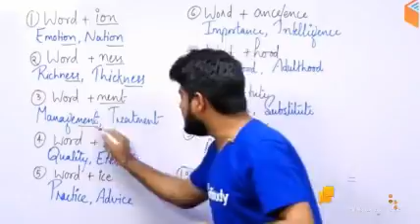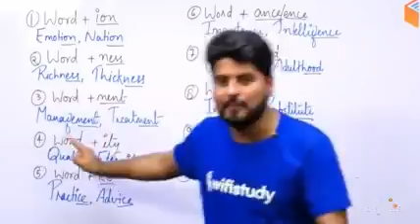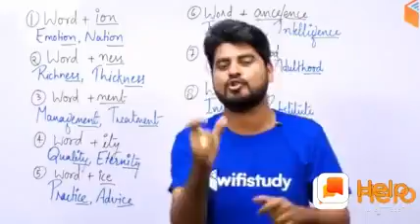May 7, 2020